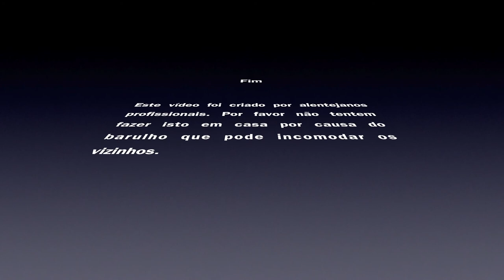Desmatagem no Alentejo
É assim que se faz a desmatagem no Alentejo. Menos eficaz, mas mais divertida!

A alfaia agrícola utilizada foi uma Ruger Mark III Target Competition.